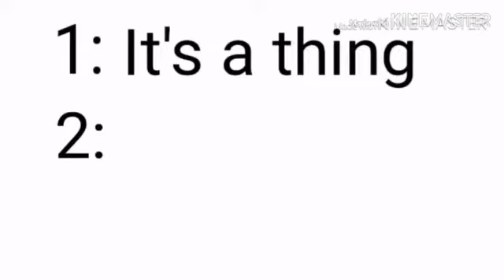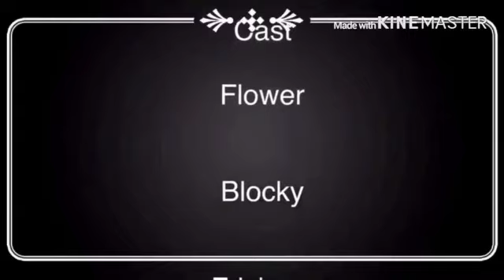Season 3 episode 7:the battle begins